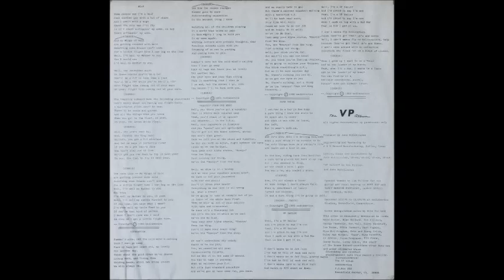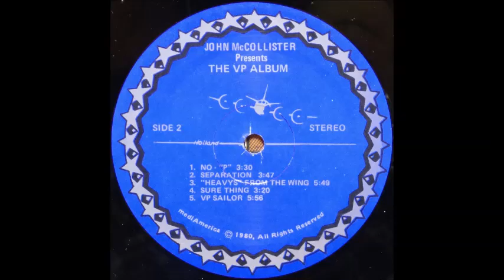John McCollister - No 'P' [1980 Navy Psych Rock]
"No 'P'" by John McCollister from the 1980 LP "The VP Album".